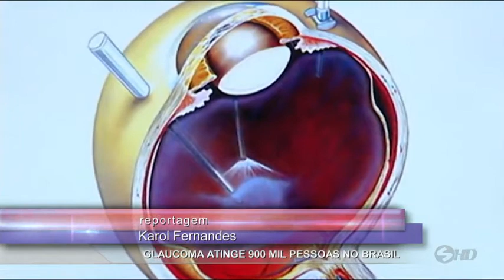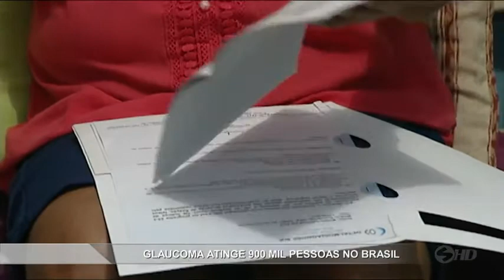Quadro Vida: Glaucoma atinge 900 mil pessoas no Brasil - TV SOROCABA/SBT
Um mal silencioso que precisa ser detectado e tratado: o glaucoma.
A doença não tem cura e pode levar à cegueira. Só no Brasil ele atinge 900 mil pessoas. Os dados são da organização mundial de saúde.